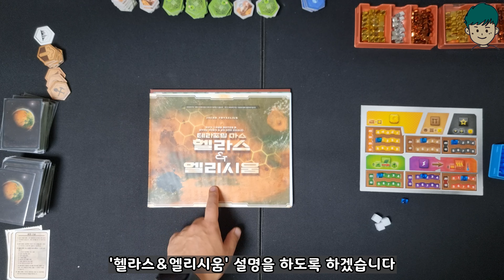[현옹] 테라포밍 마스 헬라스 & 엘리시움 (Terraforming Mars;Hellas & Elysium) 보드게임 룰 설명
보드게이머 현옹의 번째 158번째 룰 설명 보드게임

테라포밍 마스 헬라스 & 엘리시움
1-4인/ 120분 플레이
화성을 지구화하기 위해 많은 기업들이 참여합니다. 플레이어들은 기업 중 하나가 되어 많은 기여를 해서 승점을 획득합니다. 다양한 카드 프로젝트와 선택한 기업에 따라 다양한 전략이 있는 전략 보드게임 테라포밍 마스!

00:00 확장 맵 소개
00:25 헬라스 맵 설명
02:03 엘리시움 맵 설명

*설명 오류나 궁금한 점있으면 댓글 달아주세요^_^